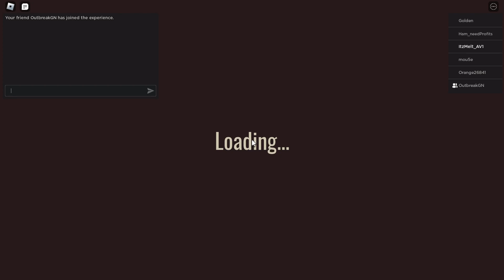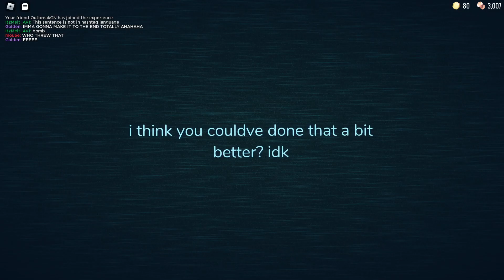Speechless doors run